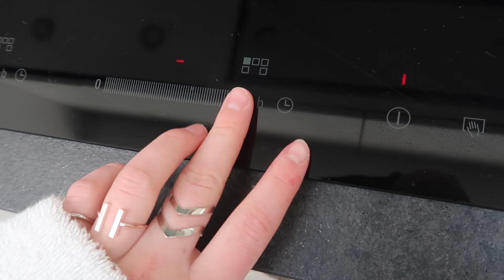MIN FERIE I FRANKRIG DEL 1 | Turen derned, carpool, indkøb, pool hygge, natbadning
++ÅBEN MIG++

INFO OM MIG:
Alder: 20 år
Højde: 1.71
Søskende: 3
Forældre: Skilt (bor hos min far)